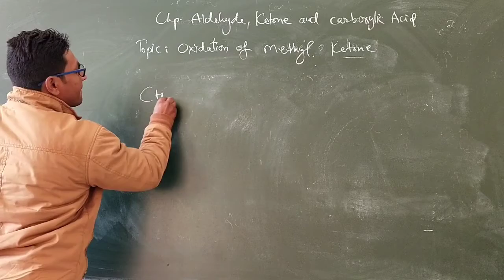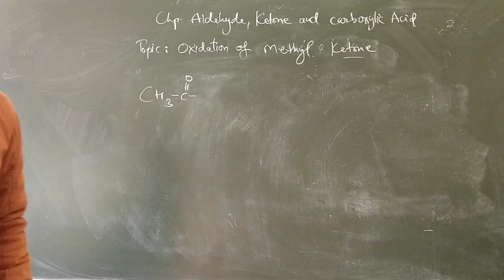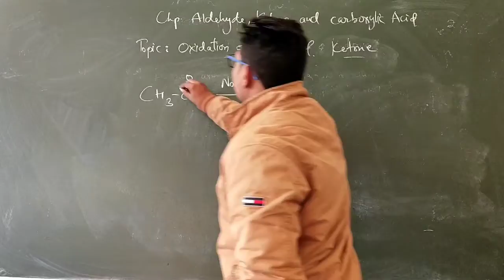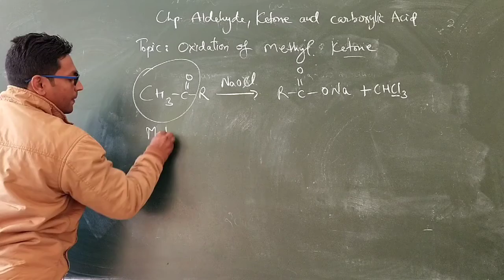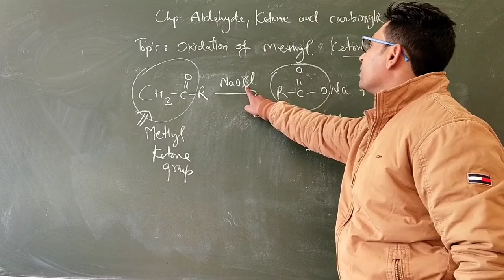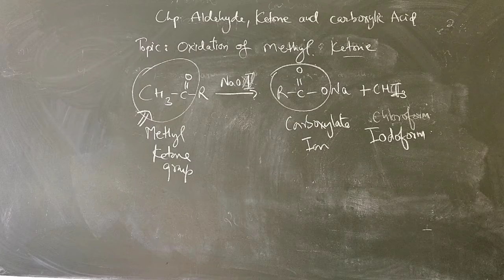Oxidation of methyl ketone with sodium hypochlorite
This is useful to distinguish between 2-pentanone and 3-pentanone , methyl ketone ( 2-pentanone) gives chloroform while other doesn't give.

This is important chemical reaction of ketone